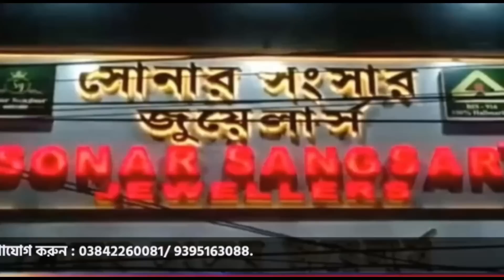বন্যার সময় জিনিসপত্রের দাম বাড়ালে দোকান সিল করা হবে, কঠোর জেলাশাসক কীর্তি জল্লি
leanings.